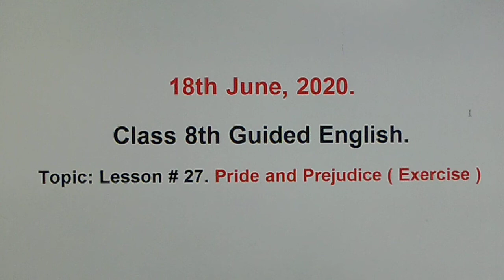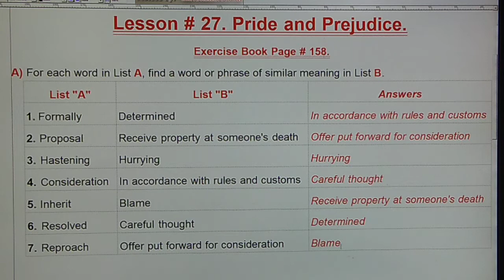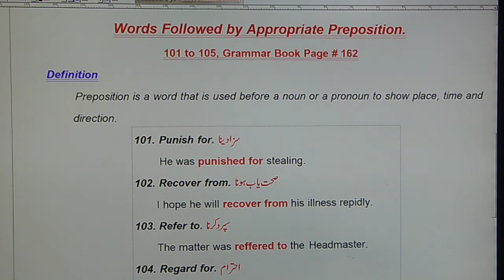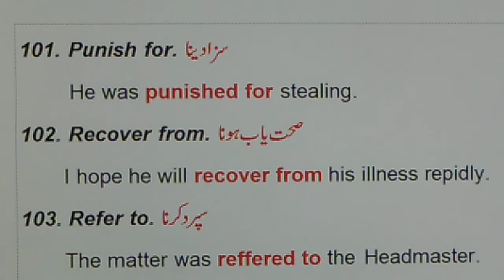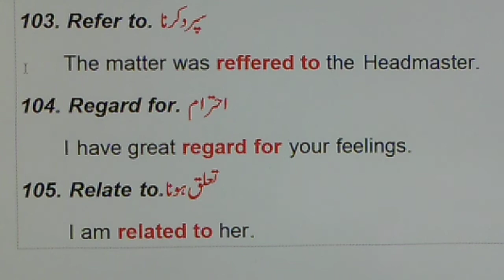G eng 18 June 8th class